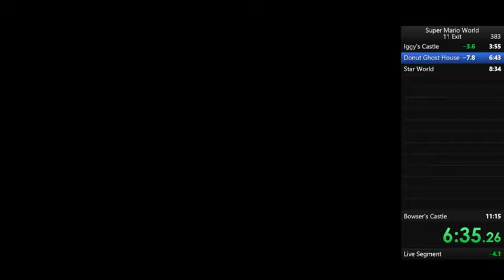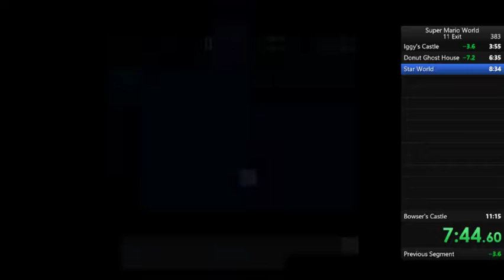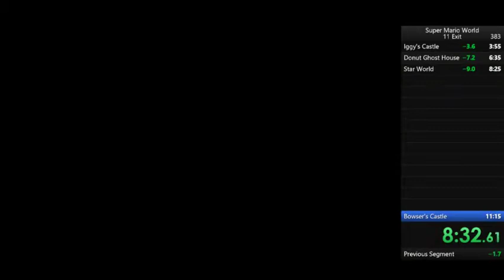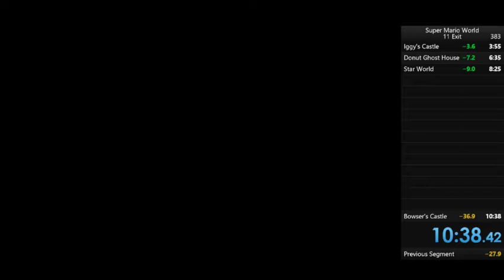11 Exit (Cloud) for 10:38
Sub 11 minute run HYPE.